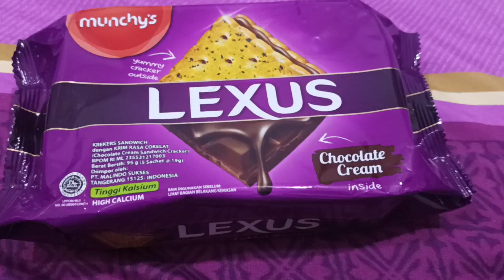Review Munchy's Lexus Chocolate Cream (Harga Rp10.000 di Indomaret)